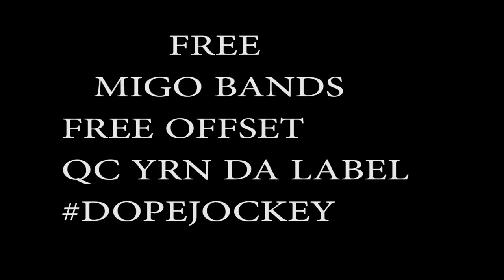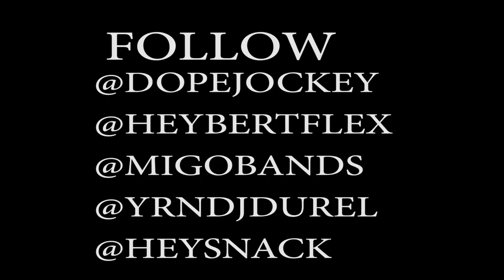Migo Bands x YRN Dj Durel x Dopejockey x Heybert Flexworthy - Live My Life (OFFICIAL VIDEO)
● Make your own custom hats [VIDEO]